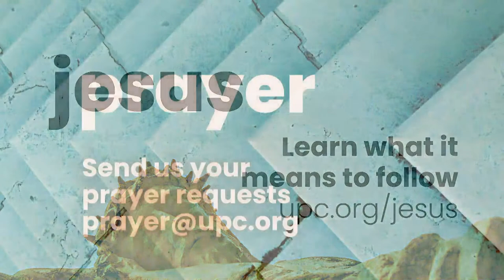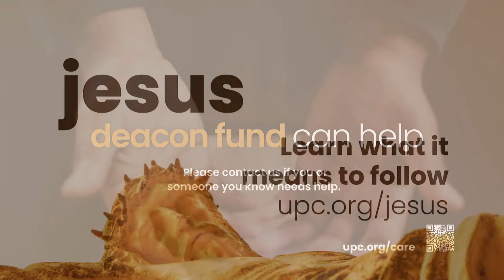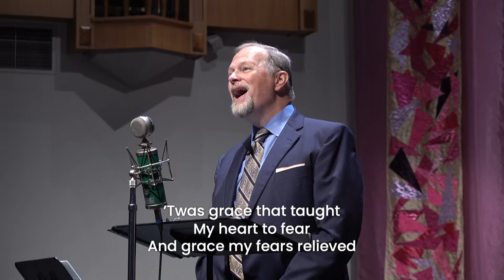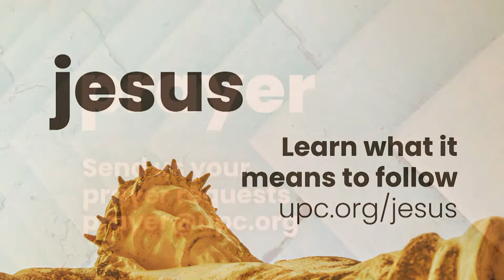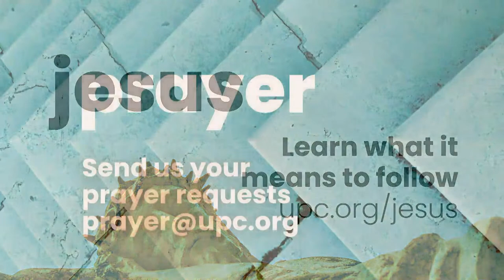Online Church | August 6, 8:30 | Aaron Williams "The Etiquette of God's Grace"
Welcome to University Presbyterian Church online church service. Today Pastor Aaron Williams will be preaching the fourth sermon  - The Etiquette of God's Grace - of the series entitled "Taste and See".